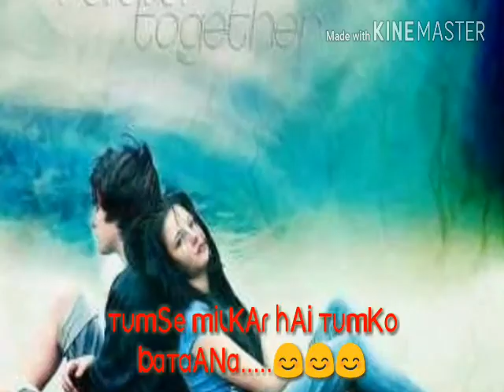Dheere Dheere se created by Saksham singh